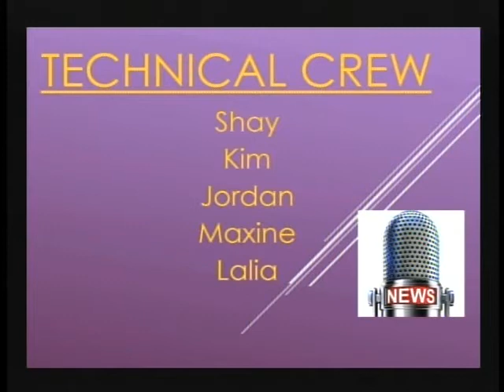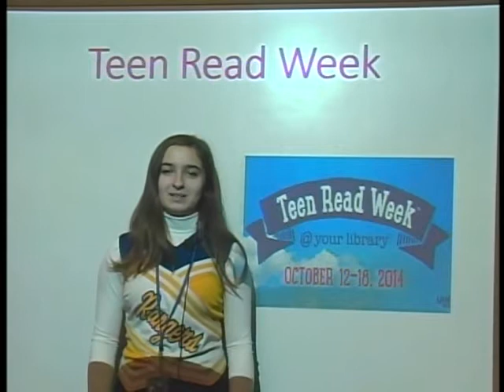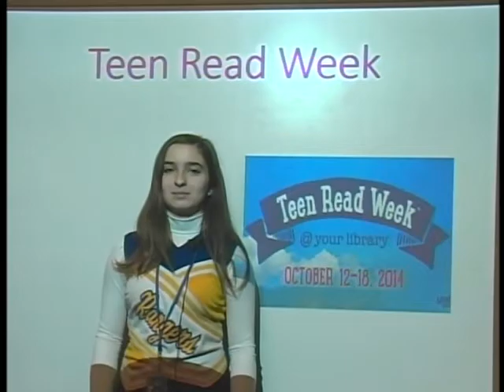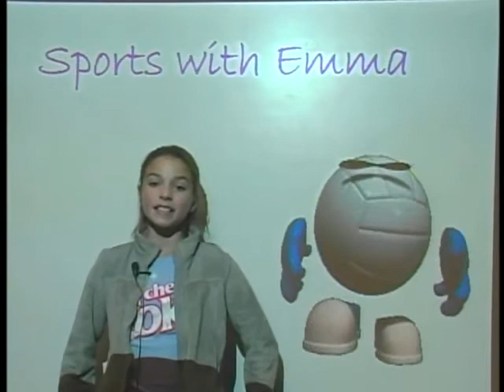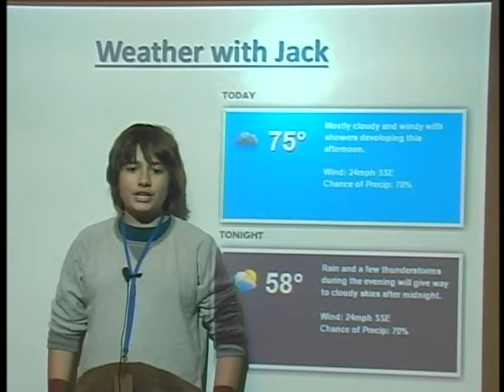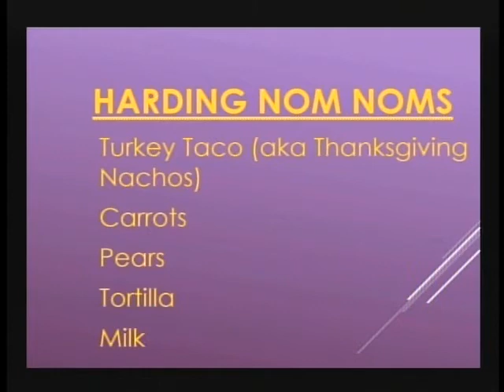Harding Morning News 10 14 14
Audrey, Cara, Jack, Emma, Sasha